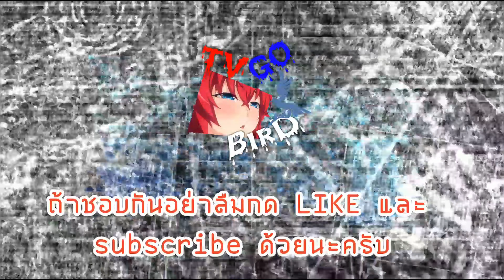World of Tanks Blitz Best Replays :: T110E3 (72xxDamage)(3Kills)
Yamato Harbor, encounter
_Mizuhara.na
T110E3

Gameplay Replays

ยินดีต้อนรับเข้าสู่ช่อง SSBtv BirD และ TVGO BirD

VGA GIGABYTE GTX 1660 Ti Gaming OC 6GB
RAM Apacer Panther DDR4 16GB 2400 Sliver-Gold
HDD Western Digital Blue 1TB
SSD Western Digital WD GREEN M.2 240GB
PSU RAIDMAX RX-600AF
CASE Tsunami Hunter Eagle H9
MONITOR AOC